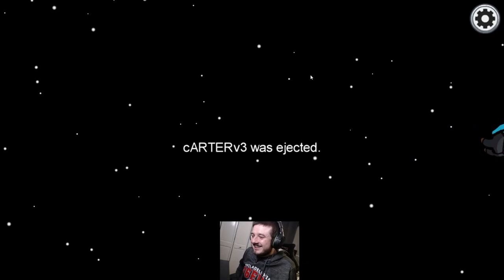FUNNIEST IMPOSTOR FAIL EVER IN AMONG US!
This Impostor Fail Was Too Funny

LockEmUpJMan